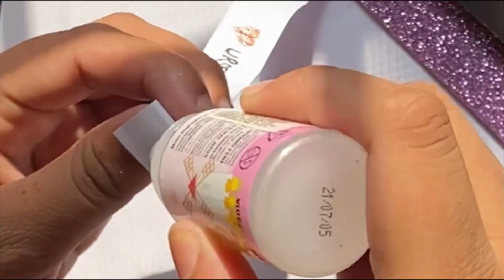Diy gift ideas 🫧✨